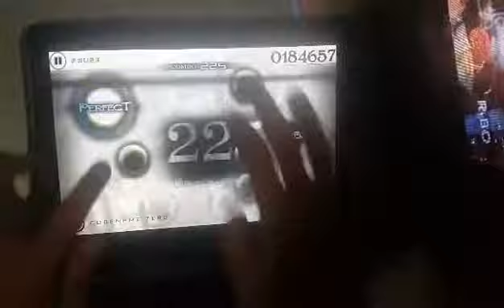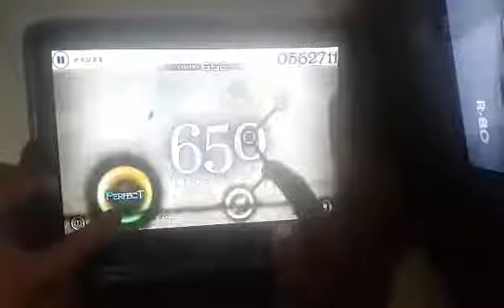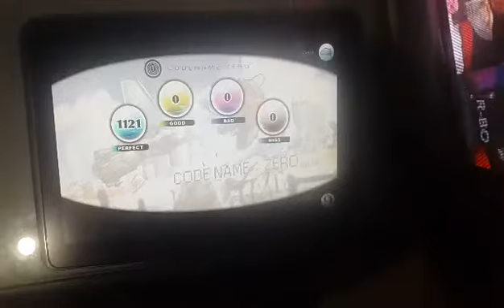Cytus - CNZ MM first try on tablet!